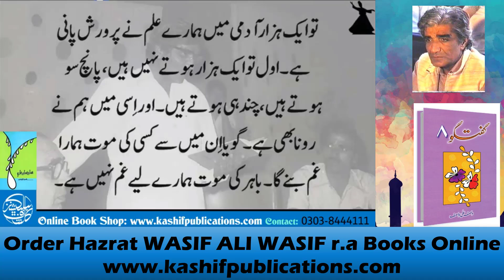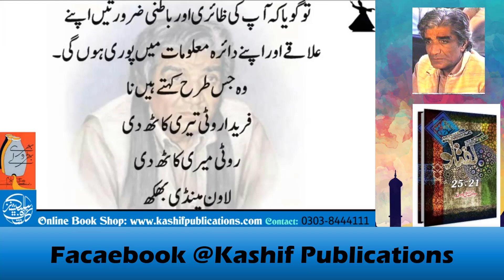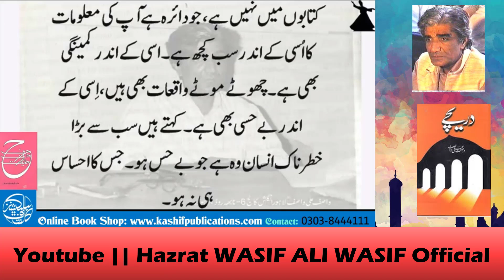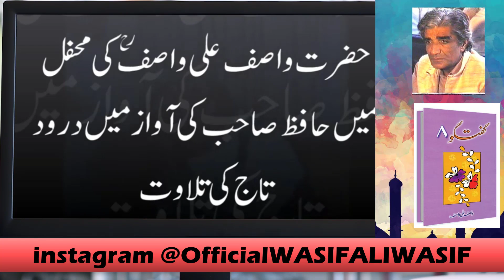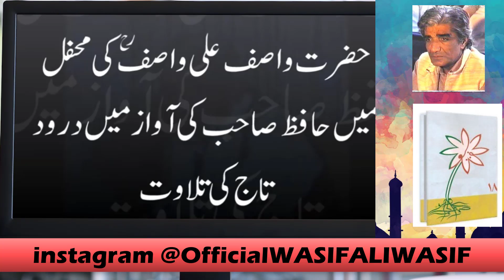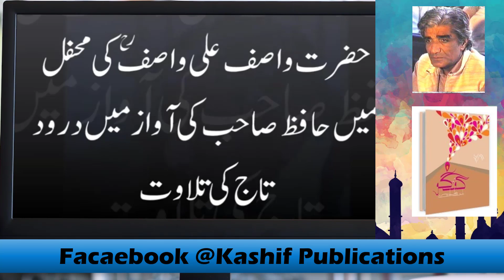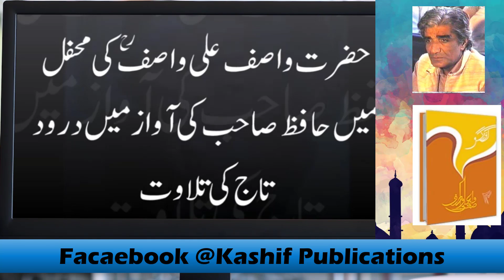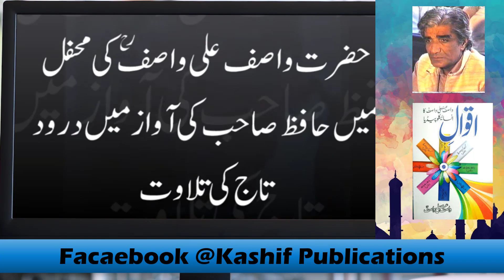WASIF ALI WASIF || Aashnai, Gham, Ilahiaat, Faiz || Role of Acquaintances || Lectures WASIF ALI r.a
ضروری یہ ہے کہ آپ اپنے دائرے میں، چھوٹا سا دائرہ ہے نا آپ کا تعلقات کا،جتنے آپ کے واقف لوگ ہیں گنتی کے ہوتے ہیں واقف، سو نہیں تو پچاس، دو سو، ہزار سے زیادہ ہم نہیں واقف بنا سکتے۔ ہزار سے زیادہ ایسے آدمی نہیں بنا سکتے جن کو نام سے پکاریں۔ اور اس کے اندر ہمارا پورا زندگی کا علم گزرتا ہے۔ اسی میں علم لینے والے ہیں اسی میں علم دینے والے ہیں، اسی میں گاہک بھی ہیں اسی میں دکاندار بھی ہیں۔ جن سے ہم نے سودا لینا ہے اور جن کو ہم نے سودا دینا ہے، اُسی ایک ہزار آدمی میں۔ تو ایک ہزار آدمی میں ہمارے علم نے پرورش پانی ہے۔ اول تو ایک ہزار ہوتے نہیں ہیں، پانچ سو ہوتے ہیں، چند ہی ہوتے ہیں۔ اور اِسی میں ہم نے رونا بھی ہے۔ گویا اِن میں سے کسی کی موت ہمارا غم بنے گا۔ باہر کی موت ہمارے لیے غم نہیں ہے۔ ہندوستان کے ایک گاؤں میں ایک آدمی مر گیا تو فر کی کریے۔ ہمارے لیے غم وہ ہو گا ، ہمارا کوئی آشنا گزر جائے تو۔ گویا کہ یہ زندگی کی مجبوری ہے، ہر آدمی کی موت آپ کیلئے غم نہیں ہے آشنا کی موت غم ہے۔ تو گویا کہ غم جو آپ کو ملتا ہے آشنا کی موت کا۔ لہذا آپ کا دائرہ جو ہے جذبات کا آشنا تک ہے۔ اسی طرح آپ غور کریں آپ کا الہیات کا دائرہ بھی آشنا تک رہے گا۔ اس سے باہر نہیں جائے گا۔ کہ اس زمانے میں فلاں مقام پر ایک درویش بیٹھا ہوا ہے۔ بیٹھا انڈونیشیا میں ہے کہتا آپ وہاں چلو، کہتا ہم تو جا نہیں سکتے۔ آپ پر یہ فرض نہیں ہے کہ آپ انڈونیشیا کے درویش کے پاس جا کے اپنا کوئی فیض لو۔ آپ لاھور میں رہتے ہو، پیسے بھی کوئی نہیں ہیں۔ ٹانگوں میں طاقت ہے ، داتاصاحبؒ کے آستانے پہ چلے جاؤ۔ تو گویا کہ آپ کی ظائری اور باطنی ضرورتیں اپنے علاقے اور اپنے دائرہ معلومات میں پوری ہوں گی۔ وہ جس طرح کہتے ہیں نا
فریدا روٹی تیری کاٹھ دی
روٹی میری کاٹھ دی
لاون مینڈی بھکھ
تو وہ کاٹھ کی روٹی لے کر پھرتے رہے ایک پورا
Symbol
ہے۔کہ اُس علاقے کے انسانوں کی معیشت کا دارومدار لکڑی پر تھا۔ کہ تم معیشت کی پرواہ نہ کرو، یہ تمہارے پاس جنگل ہیں، معیشت ہی معیشت۔ تو روٹی تمہاری کاٹھ سے ملے گی۔ مطلب آپ لوگ کتابیں بیچنے والے ہو ان کی روٹی کہاں سے ملے گی، کاغذ سے۔ کسی کی روٹی لفظ سے، کسی کی روٹی کسی بات سے، تو گویا کہ یہ سارے اللہ کریم کے فیصلے ہیں، تو آپ کی معیشت آپ کے دائرے میں ہے۔ آپ کا غم آپ کے دائرہ میں ہے۔ کتابوں میں نہیں ہے، جو دائرہ ہے آپ کی معلومات کا اُسی کے اندر سب کچھ ہے۔ اسی کے اندر کمینگی بھی ہے۔ چھوٹے موٹے واقعات بھی ہیں، اِسی کے اندر بے حسی بھی ہے۔ کہتے ہیں سب سے بڑا خطرناک انسان وہ ہے جو بے حس ہو۔ جس کا احساس ہی نہ ہو۔ جو ہو گیا سو ہو گیا، بے حسی ایک ایسی بیماری کی انتہائی شکل ہے، روحانی بیماری کی۔ کہ بے حس ہی ہو جائے انسان، یہ بھی اپنے دائرے میں ہوتی ہے۔ اور اِسی دائرے کے اندر آپ کو مرشد بھی ملنا ہے۔ اِسی دائرے کے اندر آپ کو موذن بھی ملنا ہے۔ اسی دائرے کے اندر آپ کو چھوٹی سی مسجد بھی مل جانی ہے۔ ساری زندگی کے مکمل واقعات آپ کی آشنائی میں گزر جائیں گے۔ تو گویا کہ آپ اپنی آشنائی کے اندر غور کرو۔ خوشی دینے والا آیا اور آپ کے پاس سے چلا گیا، آپ نے پہچانا ہی نہیں۔ جو آنے والا ہے اُس کو غور سے دیکھو۔ ایک آدمی آیا آپ سے نگاہ ملائی چلا گیا۔ علم دینے والا تھا غور کرو اِسی کے اندر ہی واقعہ ہے۔ علم کہیں آپ نے افغانستان جا کے نہیں لینا، یہیں اپنی سیٹ پر بیٹھو۔ یہیں آپ کو بات مل جائے گی۔ تو گویا کہ اپنا ارادہ اور اپنی نیت  کی اصلاح کرنی ہے باقی سارے کام اللہ کریم خود ہی کر دے گا۔